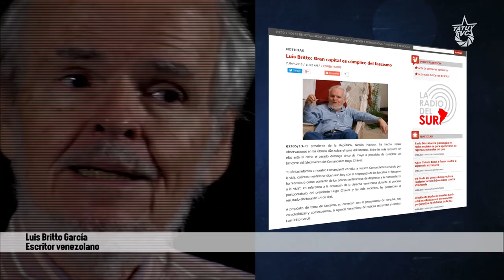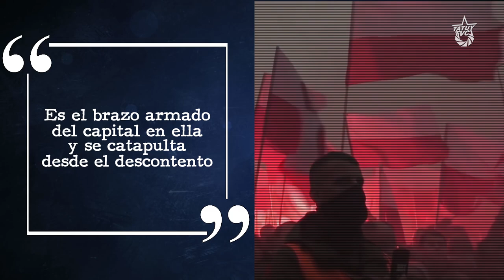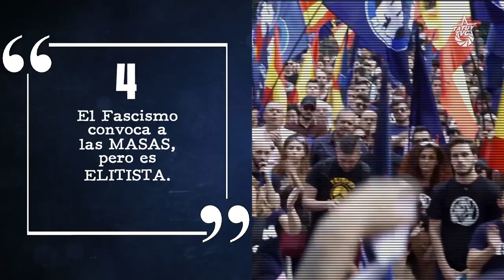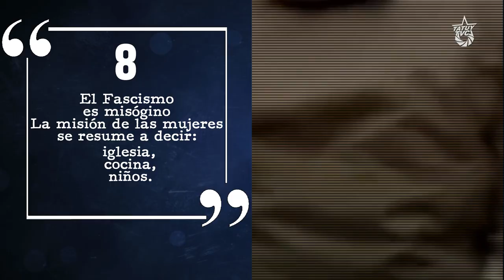Fin de la Cita ¿Qué es el Fascismo?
Teniendo como caldo de cultivo las crisis cíclicas del capitalismo, brota en períodos de caos y convulsión: el Fascismo.

El Fascismo es un movimiento político que proclama la superioridad cultural, racial, étnica o religiosa, tras la cual enmascara su labor en defensa del Capital y los intereses de las clases dominantes.

Se emparenta con los partidos ultraderechistas y conservadores, los mismos que son llamados “partidos populares” durante el siglo XXI.

Hoy emerge alrededor del globo en crisis y rebeliones, a través de  diversas agregaciones políticas.

El autor venezolano Luis Brito García, en su texto "Fascismo" sintetiza sus rasgos esenciales

1 “...El fascismo es la complicidad absoluta entre el gran capital y el Estado. Donde los intereses del gran capital pasan a ser los de la política… anda cerca el fascismo”

2. El fascismo niega la lucha de clases, pero es el brazo armado del capital en ella. El Fascismo se catapulta desde el descontento, mezclando afectos nacionales y devociones religiosas.

3. “La crisis económica, hija del capitalismo, es a su vez la madre del fascismo”.

4. El fascismo convoca a las masas, pero  es elitista. El poder que se arroga el movimiento se  concentra en pocas manos; La figura del caudillo dictador es una de sus expresiones, pero también las oligarquías lo representan y asumen su conducción…

5. “El fascismo es racista y se nutre de erróneas teorías genéticas y antropológicas que otorgan una superioridad a determinadas razas y culturas”.

6. “Fascismo y  capitalismo tienen rostros  aborrecibles que necesitan máscaras. Los fascistas copian  consignas y programas revolucionarios”.

7. El fascismo es beato. Los curas apoyaron a los falangistas que salían a matar prójimos y fusilar poetas.

8. “El fascismo es misógino. La misión de las mujeres se resume a  decir, iglesia, cocina, niños”

9. “El fascismo es anti intelectual”.

10. El fascismo teme al pensamiento. La cultura es una amenaza, una puerta que debe ser cerrada para no contaminar “las verdades” que justifican el exterminio de lo diferente.

Cuando oigo hablar de cultura, saco mi pistola, decía Goering.  Cuando oigamos hablar de fascismo, saquemos nuestra cultura